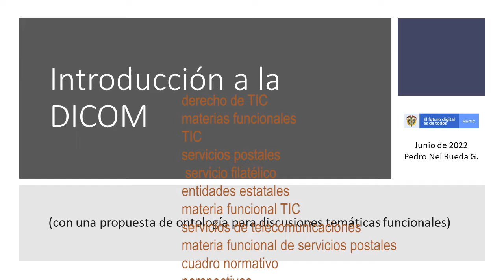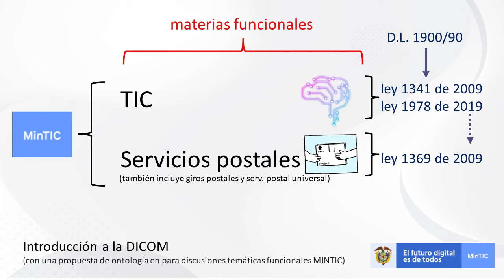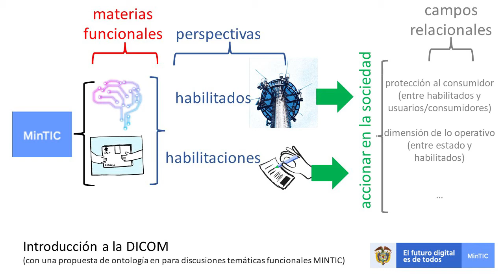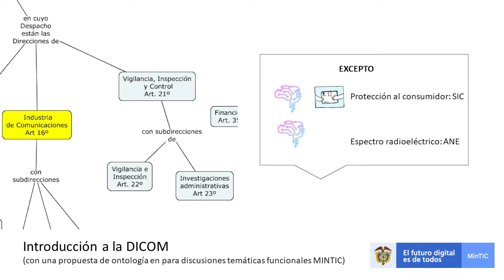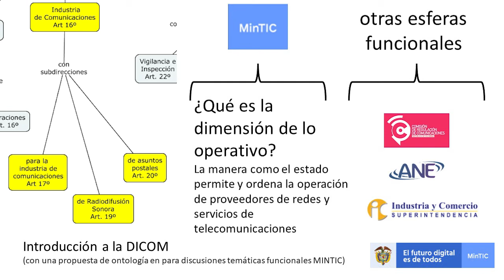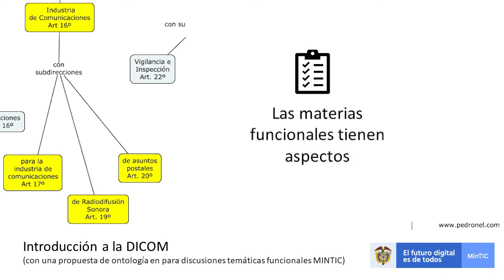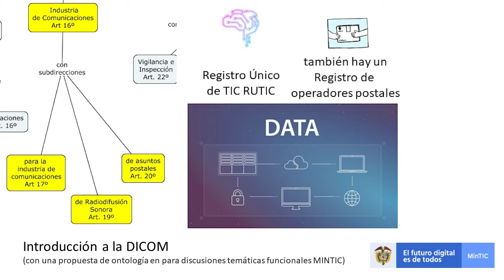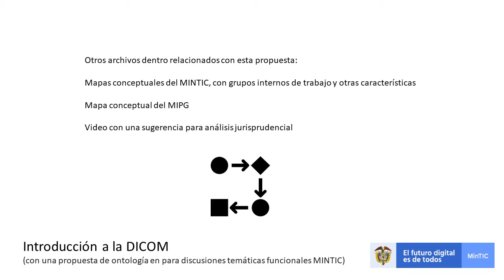Viernes del Conocimiento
Charlas que se realizan cada viernes en el MinTIC, en este caso se habla sobre la introducción a la DICOM.